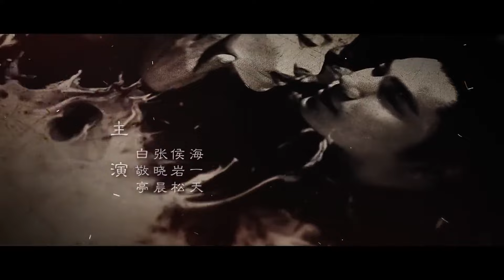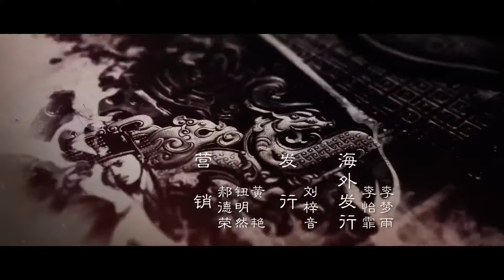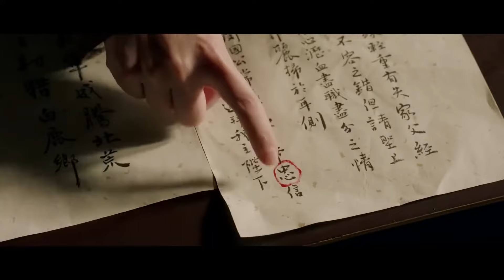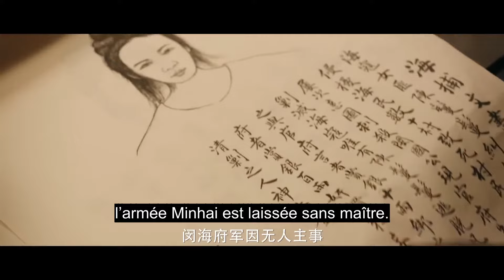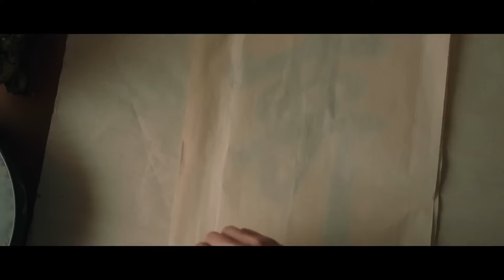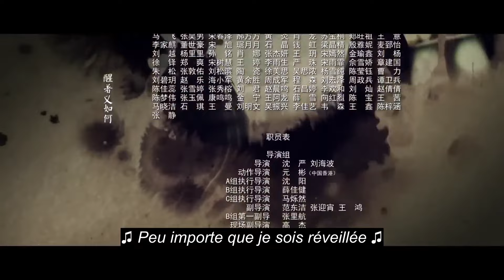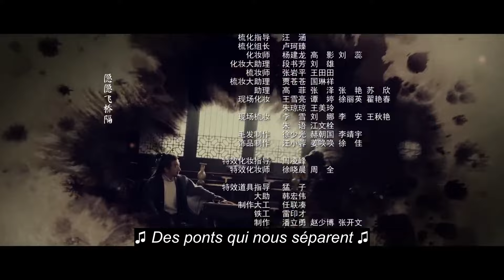[vostfr] Série "The Rise of Phoenixes" EP 46 sous-titres français | Drame, Historique, Romance